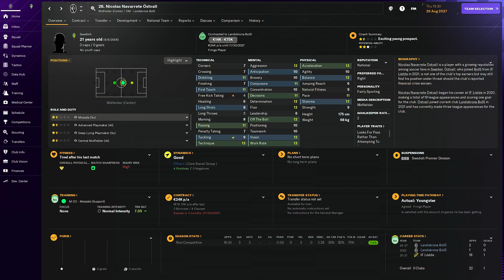FOOTBALL MANAGER 24 | LANDSKRONA BOIS - ASSYRISKA FF | SWEDISH CUP | 2027